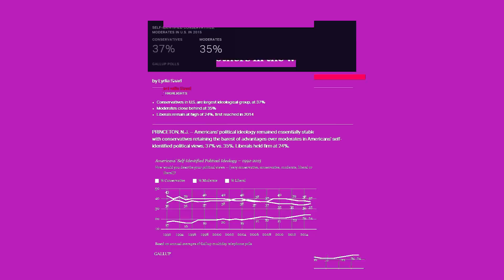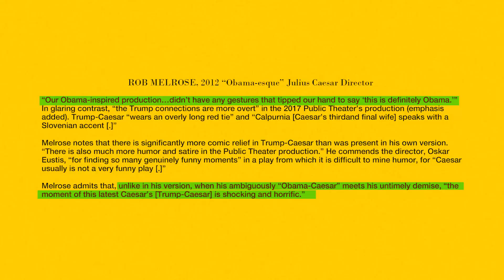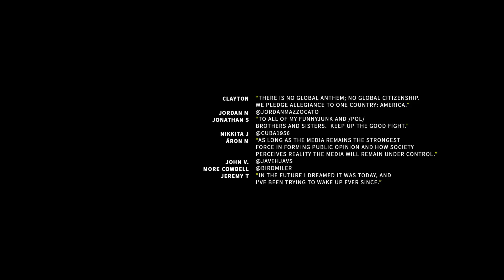When the right and left converge